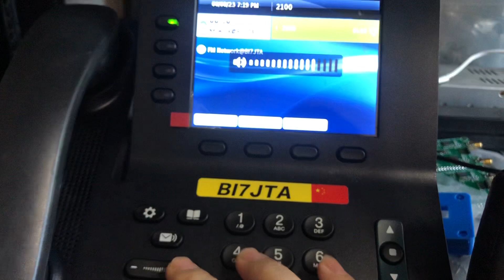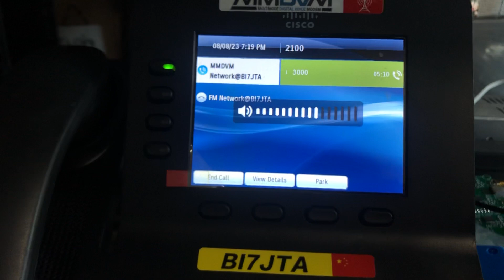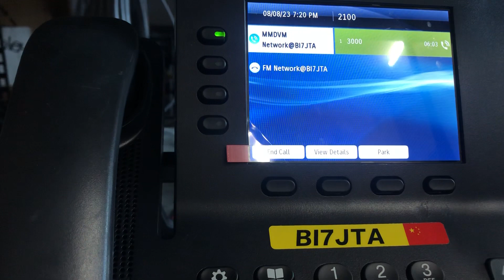Allstarlink DVSwitch and DMR connector, Cisco sip firmware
More information @BI7JTA